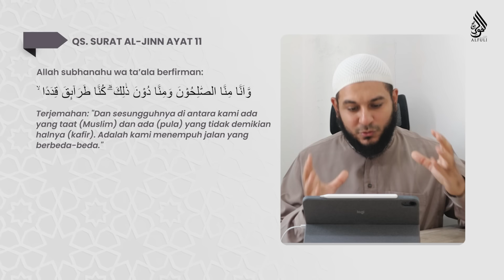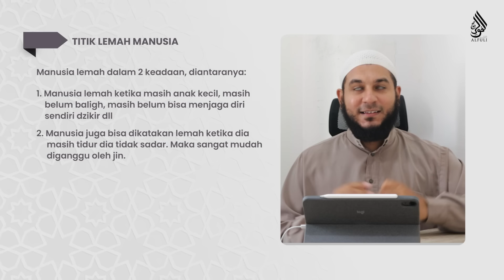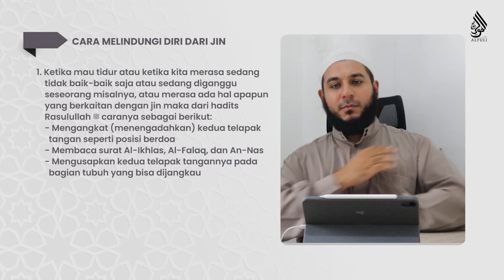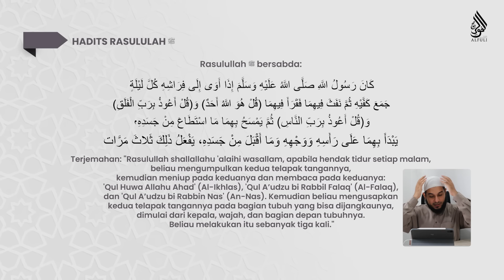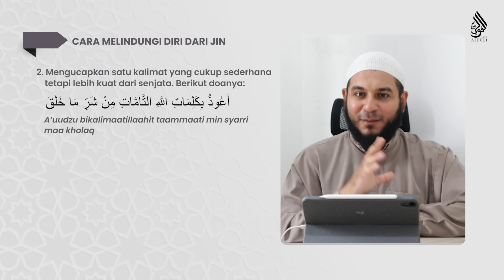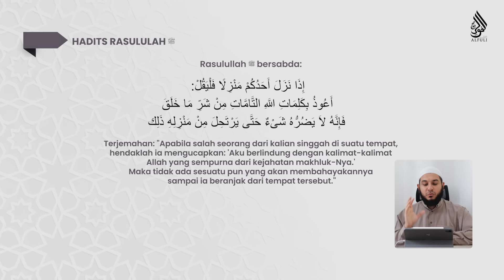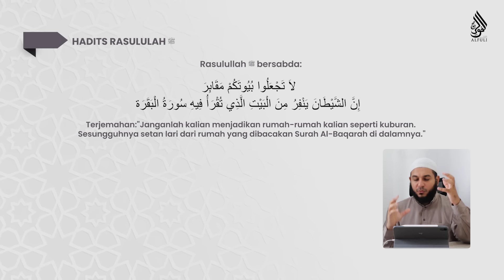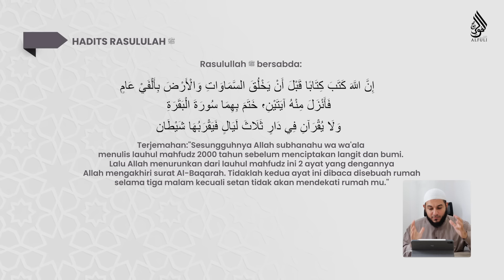Yakin Anakmu Tidak Diganggu Jin?! Cara Menjaga Diri dari Gangguan Qorin! - Syekh Muhammad Alfuli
Bagaimana caranya menjaga diri sendiri dari jin? Bagaimana caranya menjaga anak kecil dari jin? Bagaimana caranya menjaga keluarga dari jin?

In syaa Allah Syekh Muhammad Al Fuli akan menjawab pertanyaan ini
Semoga bermanfaat 🌷🌷

Siapa Muhammad Al Fuli?
Beliau adalah Pendakwah dan Guru Ilmu Agama dan Bahasa Arab dari Mesir.
* Da'i Asal Mesir
* Pengisi Program (Siratul habib) di Radio Mesir
* Pemegang Ijazah sanad dari Ulama Al-Azhar Kairo dalam ilmu (Fiqih - Hadis - Sirah - Tazkiyah - Aqidah - Nahwu)
* Narasumber Kajian Islam
* Pengajar ilmu Syar'i dan bahasa Arab
* Fakultas Agama Islam dan Bahasa Arab (Darul ulum), Universitas Kairo Mesir.
* Aktif mendakwahi pemuda-pemudi Muslim melalui sosmed dan Safari di luar pulau Jawa dan di pelosok Indonesia.

**Akun dikelola oleh tim